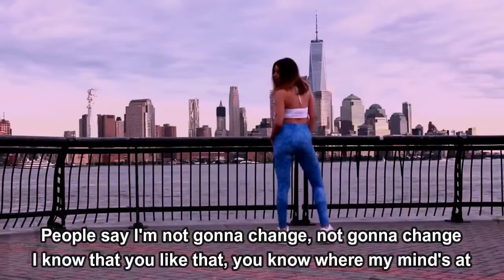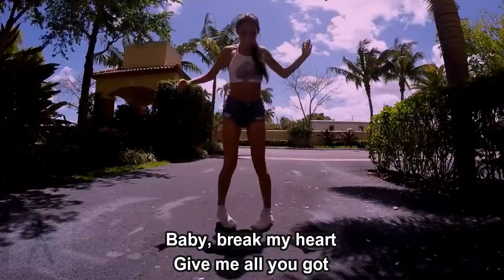Tiesto & Karol G - Don't Be Shy (Lyrics)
Don't Be Shy by Tiesto & Karol G

Don't Be Shy Lyrics:

Wanna get emotional, oh-oh
Mmm
Follow me, easy now
We could work a miracle, oh-oh
Mmm, yeah